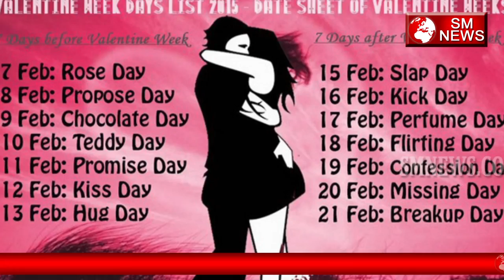जानिए Kick Day क्यों मनाया जाता है-Amazing Facts about Kick Day-SM News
जानिए Kick Day क्यों मनाया जाता है